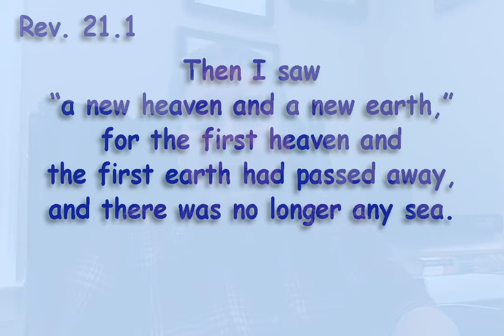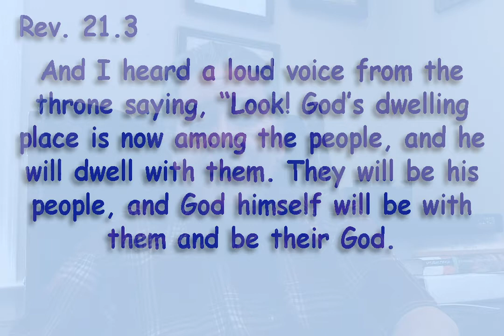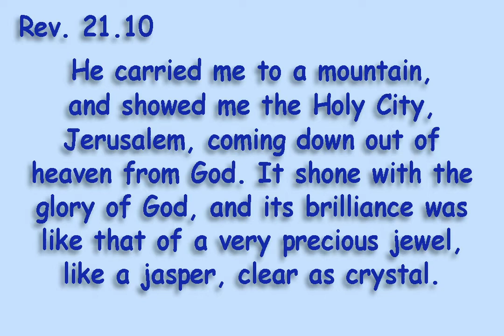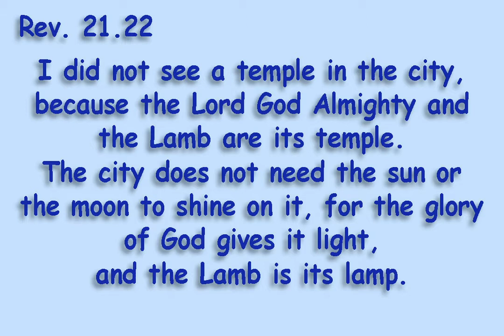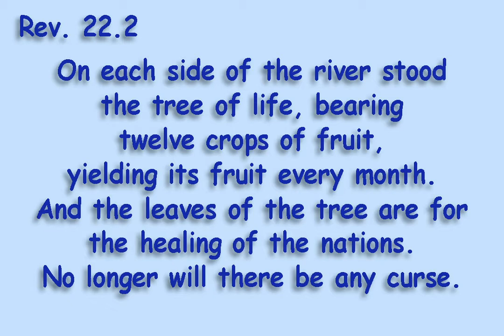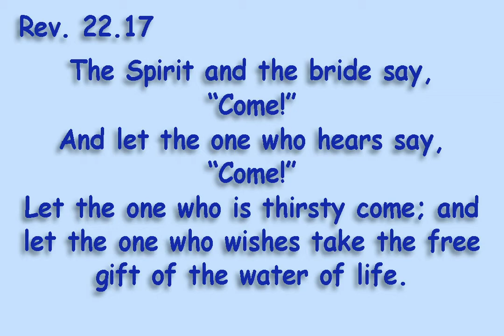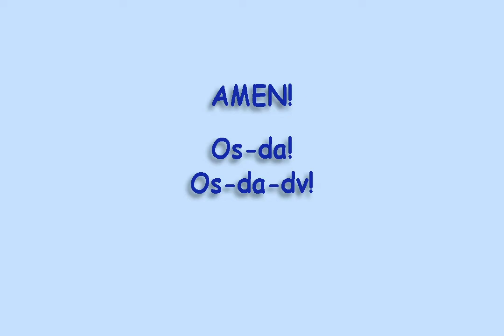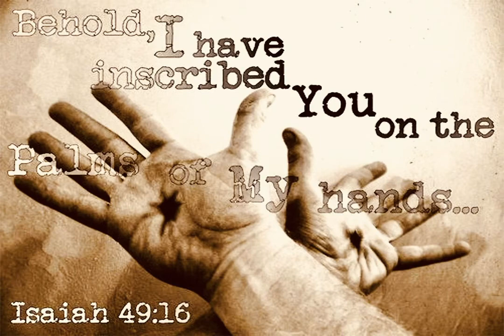God's Gonna Win: Week 11 A Bright New Day